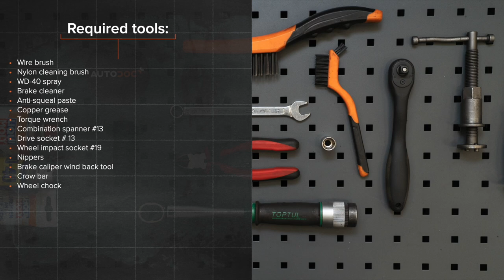Hvordan bytte bak bremseklosser der på FORD MONDEO MK3 Sedan [AUTODOC-VIDEOLEKSJONER]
Hvordan bytte bak bremseklosser på FORD MONDEO 3 (B4Y) 2 Sedan 2000–2007 [AUTODOC-VIDEOLEKSJONER]

Bremseklosser til kjøretøyet FORD Mondeo Mk3 Hatchback (B5Y) (10.2000–03.2007) / FORD Mondeo Mk3 Estate (BWY) (10.2000–03.2007) / JAGUAR X-Type Estate (X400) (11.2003–12.2009) / JAGUAR X-Type Saloon (X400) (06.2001–11.2009) bør som regel erstattes i én og samme prosedyre. Det er imidlertid noen små forskjeller, på grunn av spesifikke egenskaper ved kjøretøyets design.

00:00 — FORD MONDEO MK3 – bremseklosser: trinn-for-trinn veiledning for utskifting
00:47 — Løsne hjulboltene.
01:41 — Skru løs bremsekalippernes feste.
02:57 — Installer nye bremseklosser.
04:00 — Installer bremsekaliperen og fest den.
04:55 — Skru inn boltene.